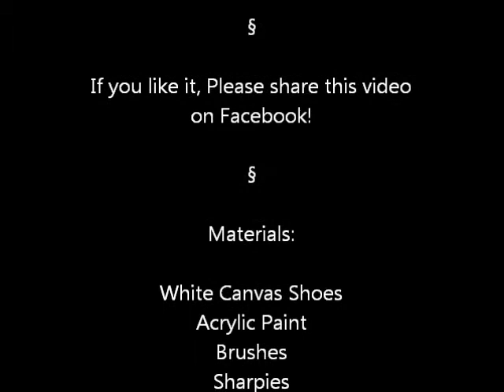TCB Custom Hand Painted Shoes - A Speed Paint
on eBay